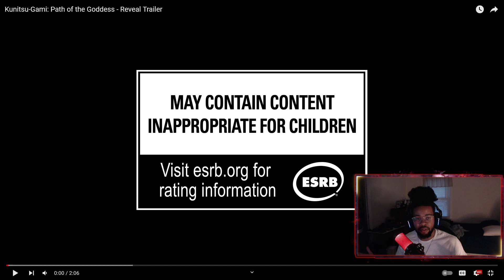RELEASE THIS GAME IMMEDIATELY! KUNITSU GAMI- PATH OF THE GODDESS REVEAL TRAILER REACTION!